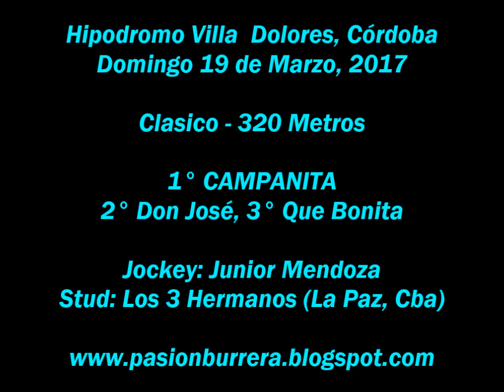Campanita, Villa Dolores (19-03-17)